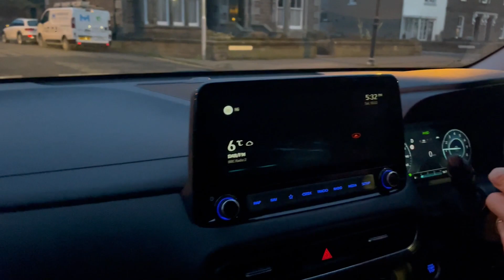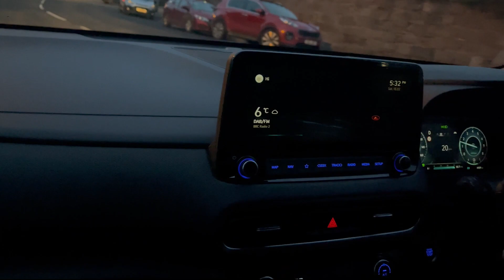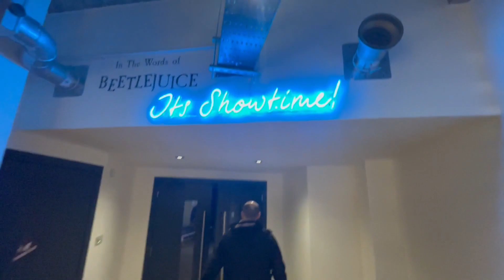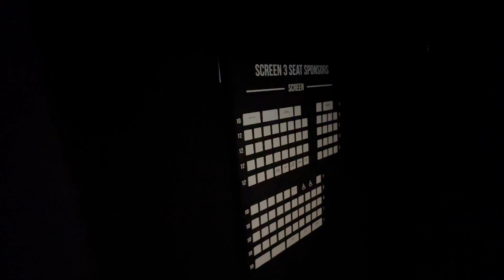Ant-Man & the Wasp Quantumanian Movie Review + Vlog !!!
Yo Guys and welcome back to another SithGeek Youtube channel video how are you guys doing. If you would like to like and Subscribe to show your support to the best lego based youtube channel on youtube. What videos are made on this channel?? Mocs, News, Video Games, Reviews and much much more.